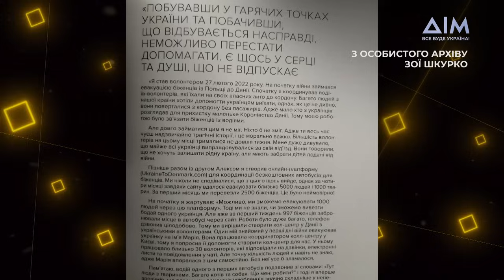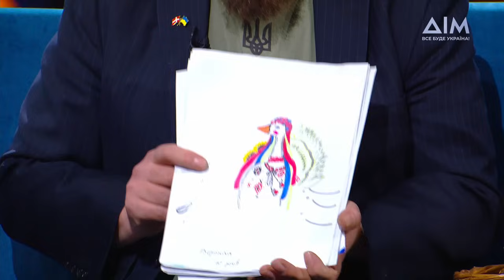Як діджей з Данії рятував українських біженок від рабства? | Я не забуду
Джоел Брейнер — один з найуспішніших діджеїв у Данії в жанрі транс-музики. Має власний нічний клуб, а в його оточенні безліч світових зірок.

З початку вторгнення чоловік став волонтером. Він допомагає українцям та рятує тварин, які постраждали внаслідок війни. У студії Джоел розповість вражаючі історії, які сталися з ним за період великої війни, зізнається, як вдалося врятувати українських жінок від рабства та чому вирішив переїхати в Україну.

До студії також завітали:

Тетяна Заровна — жителька села на Чернігівщині, до якого з подарунком приїздив данський діджей. Вона зізналася, чому хоче подарувати чоловіку свою сімейну реліквію, розповіла про життя в окупації та знайомство з Джоелом.

Зоя Шкурко — зооволонтер. Пані Зоя показала книгу, в якій є матеріал про данського діджея та його допомогу тваринам. Також розповіла про хвилювання за Джоела та зізналася, кому він привозить подарунки.

Микита Кутанов — український друг данського діджея. Він розповів про розстріляну квартиру в Ірпені, порятунок тварин та спільну роботу з Джоелом.

Як рідні чоловіка відреагували на його переїзд до України? Яким чином він рятував українських жінок від рабства? За які кошти нині живе? Дивіться просто зараз у програмі "Я не забуду".